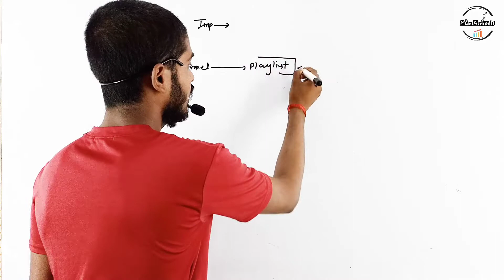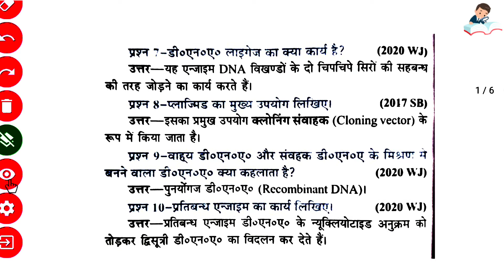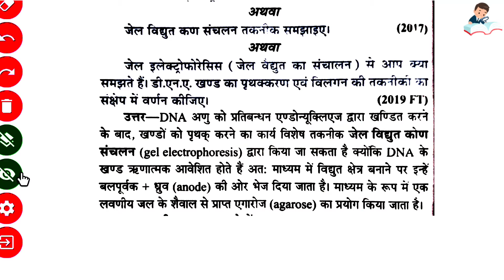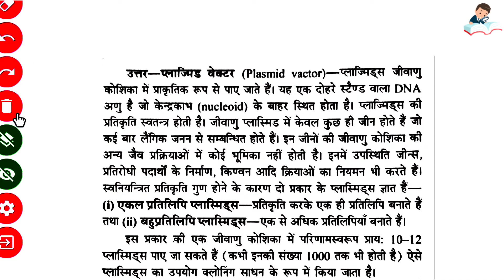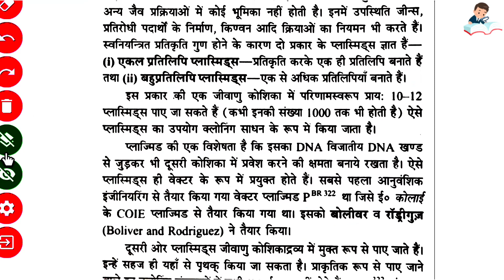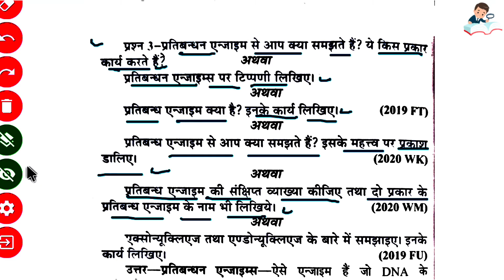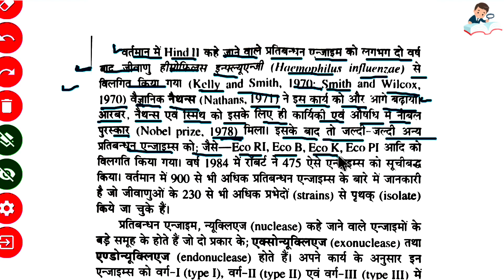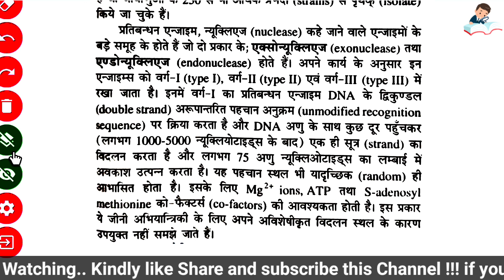जैव प्रौद्योगिकी सिद्धान्त एवं प्रक्रम महत्वपूर्ण प्रश्न / jaiv praudyogiki important questions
Jaiv praudyogiki important questions | जैव प्रौद्योगिकी के सबसे महत्वपूर्ण प्रश्न | jaiv praudyogiki important question answer | biotechnology most important question answer in hindi | class 12 biology most important questions 2022 | biology class 12 chapter 12 important questions

__________________Welcome_______________
• Studio - Bioaman India self studio

Topic covered-
1. jaiv praudyogiki objectives questions
2. jaiv praudyogiki objective questions
3. class 12 biology objective question
4. class 12 biology chapter 11 objectives questions
5. jaiv praudyogiki important questions
6. jaiv praudyogiki mahatvpurn prashn 2022
7. jaiv praudyogiki biology 12th objectives questions very important
8. jaiv praudyogiki question answer 2022
9. class 12 biology chapter 11 important questions
10. biology class 12 chapter 11 most important questions
11. biotechnology objective questions 2022
12. biotechnology most important questions 2022
13. biotechnology super Most important questions 2022
14. जैव प्रौद्योगिकी के सबसे महत्वपूर्ण प्रश्न 2022 up board